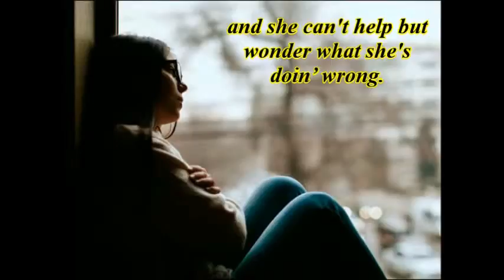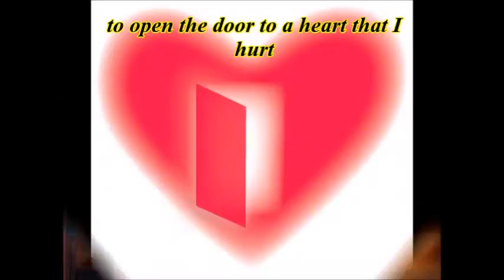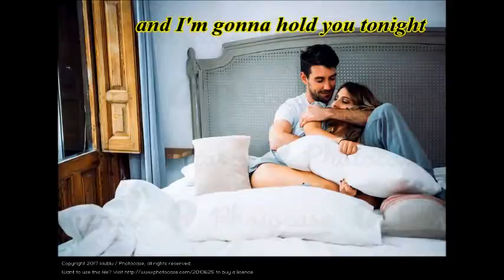BUY ME A ROSE (Cover) by Gunsmoke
Our rendition of the big Kenny Rogers hit from 1999.